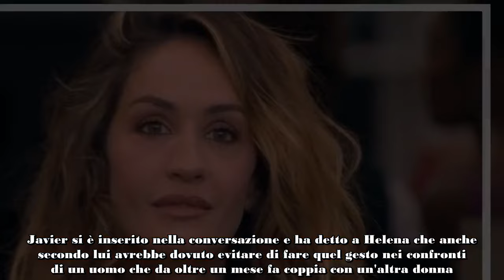GF, Jessica contro Helena 'Invadente e irrispettosa', lei 'Ci hai provato con tutti'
Il 28 novembre Helena Prestes ha discusso con diversi concorrenti del Grande Fratello: Jessica Morlacchi, ad esempio, ha definito invadente e poco rispettosa la coinquilina quando erano tutti a cena. La modella ha risposto sostenendo che la cantante ci avrebbe provato con diversi uomini all'interno della casa, da Giglio a Luca Calvani, e questo ha indispettito sia la diretta interessata che le sue amiche.